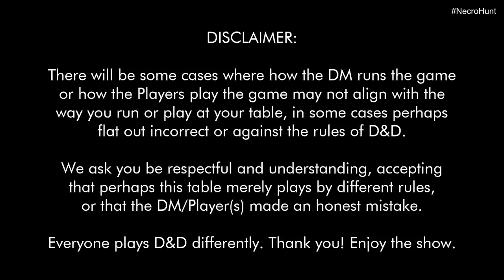They're Returning - Belkinus Necro Hunt D&D Session 16